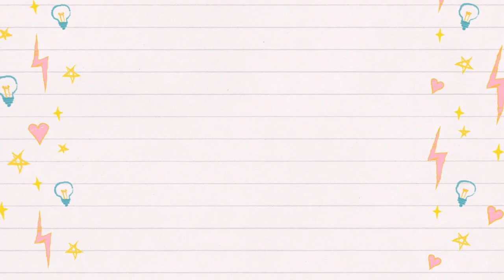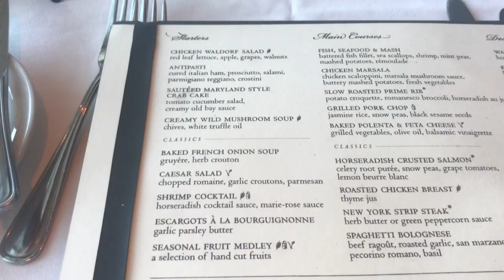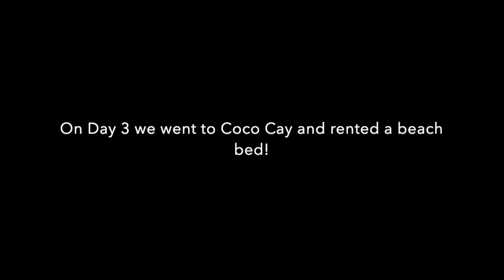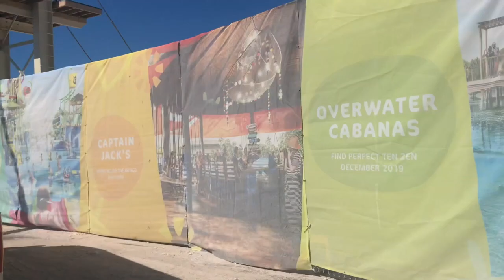ROYAL CARIBBEAN CRUISE EXPERIENCE | MOMS CRUISE | CRUISE REVIEW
I am sorry I have been away for a bit. I promise I will explain why soon. I wanted to get this up though before I forget anything. One of my best friends and I took a trip to the Bahamas on Royal Caribbean and it was great!

HI GUYS! I'M SO GLAD YOU FOUND MY CHANNEL! I YOU WILL STICK AROUND BECAUSE I WOULD LOVE TO HAVE YOU AS A NEW SUBSCRIBER! HERE YOU CAN FIND TONS OF VIDEOS THAT INCLUDE, MOMMY VLOGS, ROUTINES, HOME DECOR, CLEANING AND OTHER LIFESTYLE CONTENT!